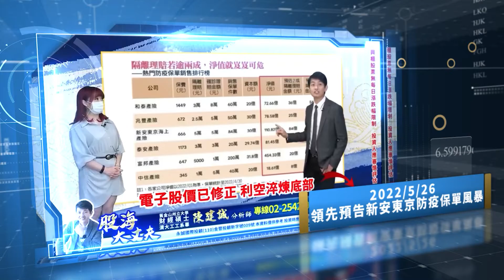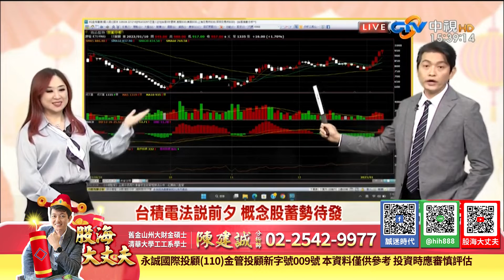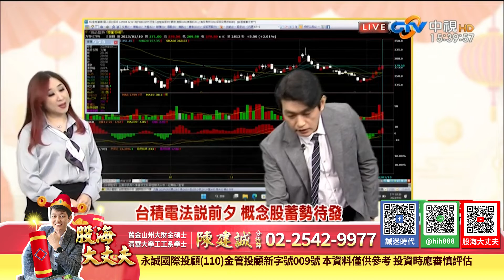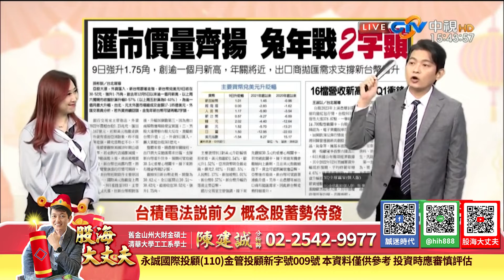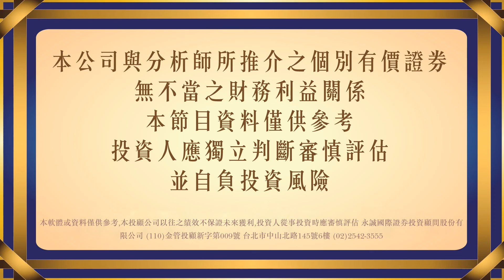台積電法說前夕，概念股蓄勢待發！這幾檔法說後將噴出｜20230110｜陳建誠 分析師｜股海大丈夫｜中視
00:00 節目開始

30年投資經驗，帶你看見股票市場裡的真刀假劍，從現在開始告別沒有效率的投資方法，股海大丈夫 陳建誠，邀您一起贏向台股。